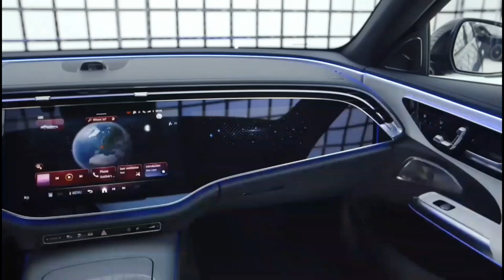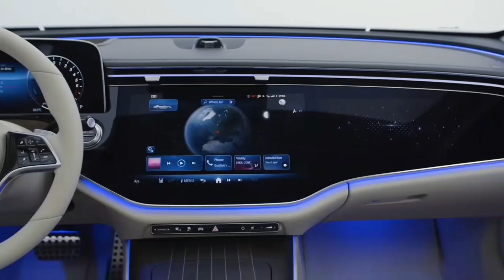Mercedes Benz New 2024 E Class🤯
Enjoy The Mercedes-Benz New E Class of 2024 review' !!!